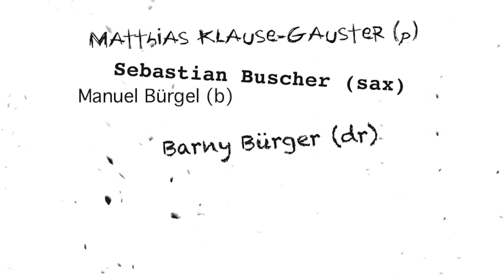Laksa - Puls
Kompositionen von Matthias Klause-Gauster

Piano - Matthias Klause-Gauster
Saxophon - Sebastian Büscher
Bass - Manuel Bürgel
Schlagzeug - Barny Bürger

Aufgenommen im Bunker Ulmenwall Bielefeld..

Kameras - Martin Krause, Joel Köhn
Ton-Aufnahme und Mix - Joel Köhn
Schnitt - Martin Krause